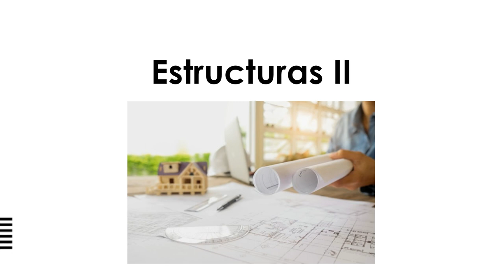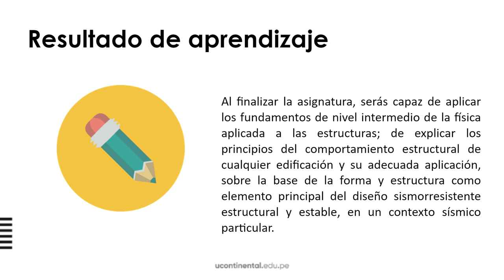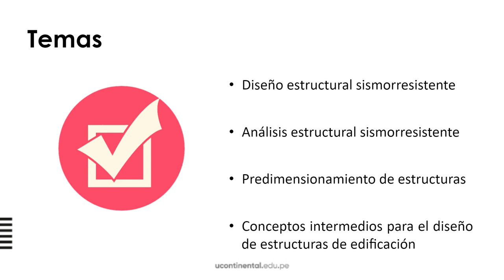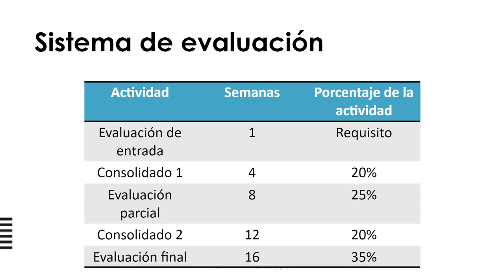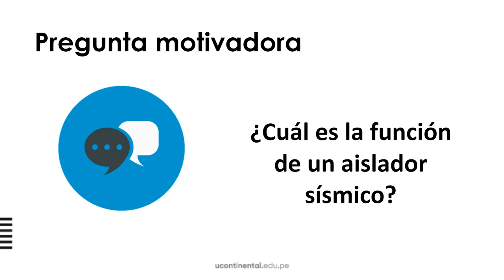Presentación de la asignatura Estructuras II ASUC01282